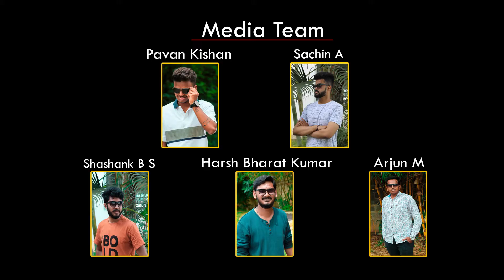Shivkumar Song YAANA 1.0 | KLE BCA Nagarbhavi | Farewell Fest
First passed out BCA graduates from KLE society 's degree college nagarbhavi.